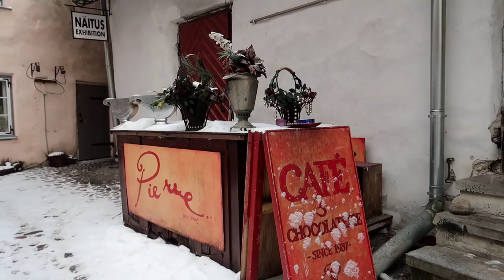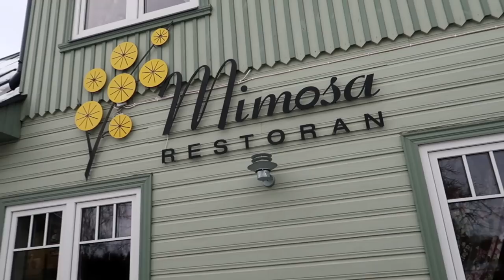Visit Tallinn Vlog: How to have fun in snowy Tallinn!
So you find yourself in snowy Tallinn, Estonia and are wondering what to do. Here are some good tips on how to make the most of this white power in Tallinn. Where to go, how to have fun and stay warm.
And if you want more advice of things to do in a snowy city